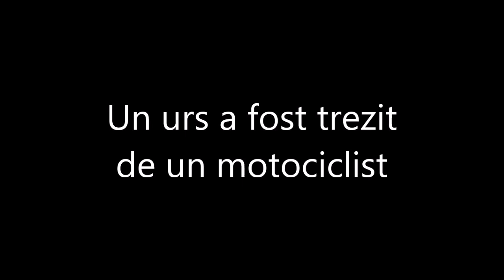A FOST GĂSITĂ O FIBULĂ ROMANĂ - Știri calde de la Căprioara Dacică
Știri proaspete și calde de la Căprioara Dacică !!!
Muzica: I'm so excited - The Pointer Sisters
Căprioara Dacică vă salută ꧁😂 Detectie Metale 🤣꧂